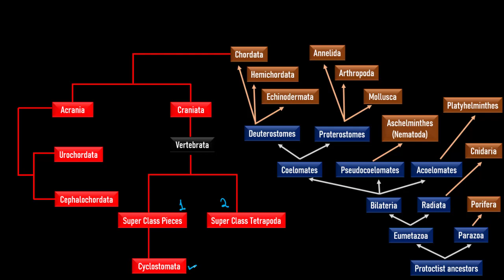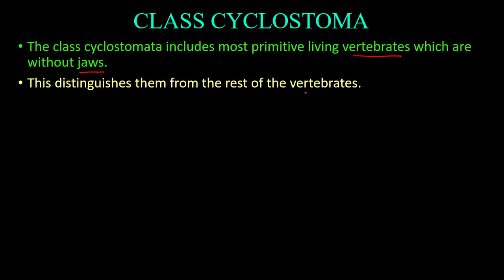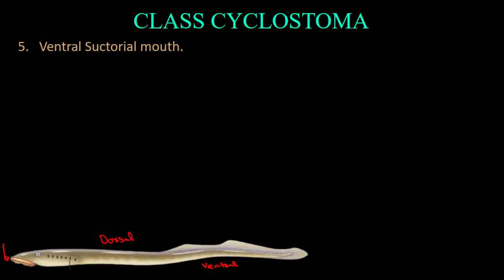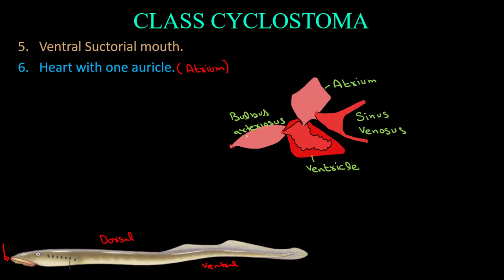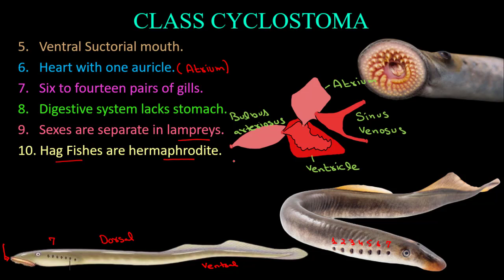Class Cyclostoma | Chapter 10 Animalia | Lecture 25 | MDCAT | Zoology | Biology | ACE Academia